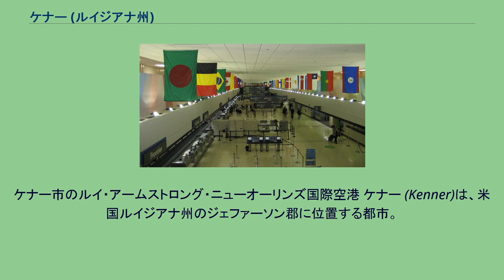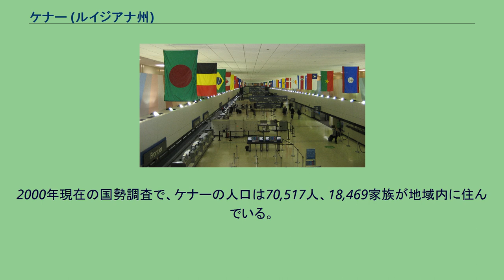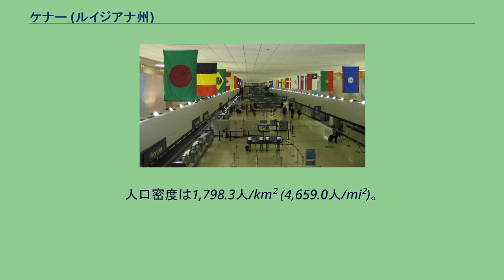ケナー (ルイジアナ州)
ジェファーソン郡_(ルイジアナ州)
ケナー市のルイ・アームストロング・ニューオーリンズ国際空港 ケナー (Kenner)は、米国ルイジアナ州のジェファーソン郡に位置する都市。
2000年の国勢調査では人口70,517人。
ニューオーリンズ市の郊外に位置し、東隣のメテリーとニューオーリンズをあわせて、国勢調査上の「ニューオーリンズ都市圏」を形成している。
ニューオーリンズ都市圏の主たる空港であるルイ・アームストロング・ニューオーリンズ国際空港が市内にある。
ケナーは、ジェファーソン郡の西部、 北緯30度0分35秒 西経90度15分2秒 / 北緯30.00972度 西経90.25056度 / 30.00972; -90.25056に位置する。
東隣はメテリー地区、リバーリッジ市と接し、西隣はセントチャールズ郡、北はポンチャートレイン湖、南はミシシッピ川と接している。
アメリカ合衆国統計局によると、ケナー市の総面積は、39.4km² (15.2mi²) である。
このうち 39.2km² (15.1mi²) が陸地で、0.3 km² (0.1 mi²) (0.7%)が水地域である。
ケナー市は、1855年に設立された。
名前は、設立者のマイナー・ケナーに由来している。
ケナーとその家族は、当時この土地に3つのプランテーションを所有していた。
当時のこの地域北部一帯は湿地帯(スワンプ)であった。
2000年現在の国勢調査で、ケナーの人口は70,517人、18,469家族が地域内に住んでいる。
都市の規模としては、ルイジアナ州で7番目である。
人口密度は1,798.3人/km² (4,659.0人/mi²)。
人種構成は、白人68.12%、ヒスパニックまたはラテン系13.62%、アフリカン・アメリカン22.55％、アジア2.84%、ネイティブ・アメリカン0.40%、太平洋諸島系0.06%、その他人種が3.80%、複数の人種の混血が2.24%である。